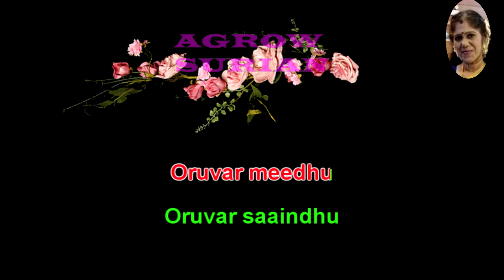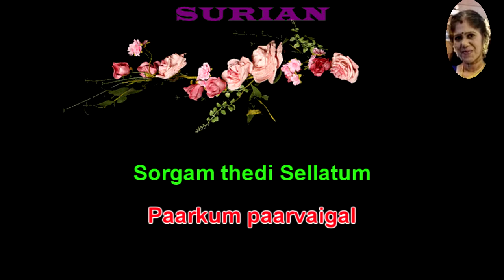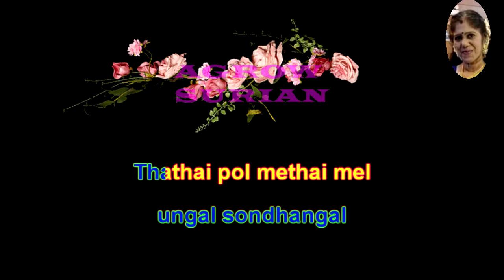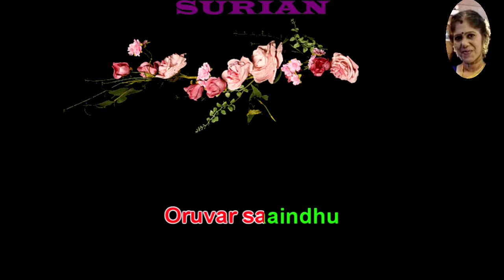Oruvar meedhu karaoke song for male singer resung by 😍VANISRIDASAN😍